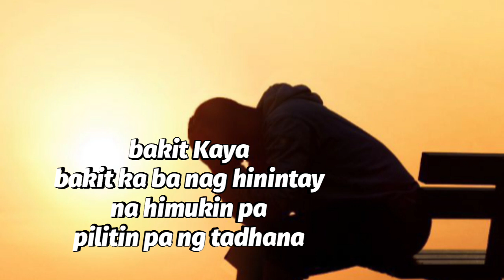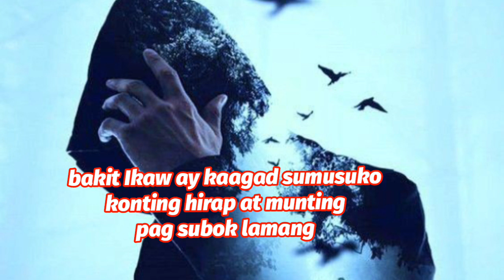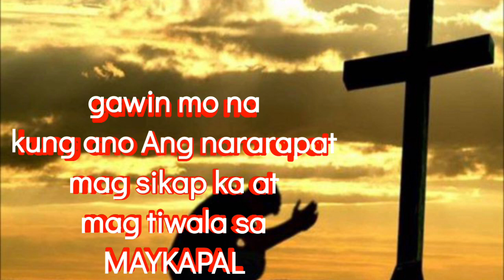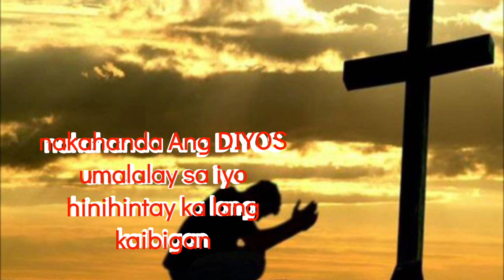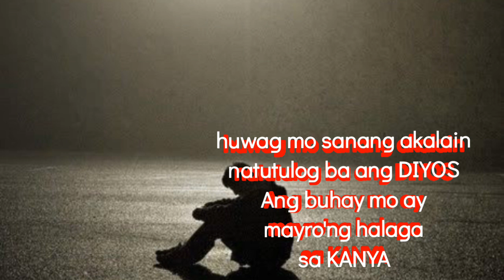Natutulog ba ang DIYOS cover by Esther Moreno Tagalog Christianmusic lyrics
PicsArt
kanta sonata

natutulog ba ang DIYOS composer - Nonong Buencamino
original artist - Gary Valenciano
genre - pop music
cover by Esther moreno